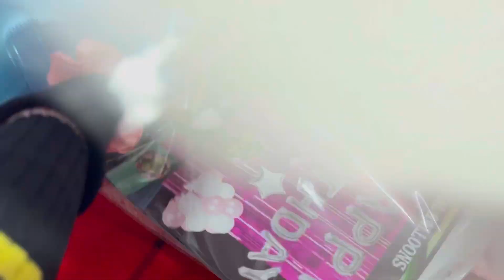VLOG / Mehar Ka Kiya BIRTHDAY Celebration 🎉 🥳🎂 Cake Pe Mehar Ka Reaction 😍🫣Best Day Ever ❤️